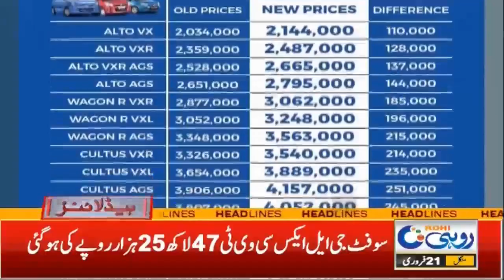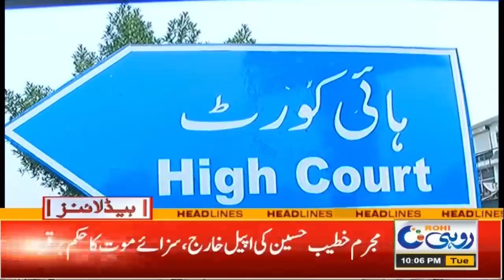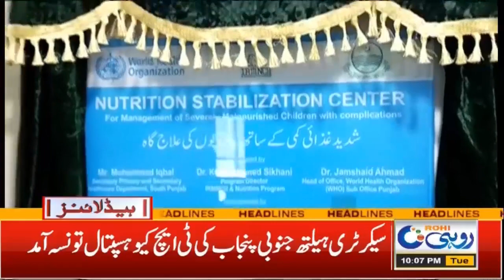Big Decision by Government !! | 10pm News Headlines | 21 Feb 23 | Rohi